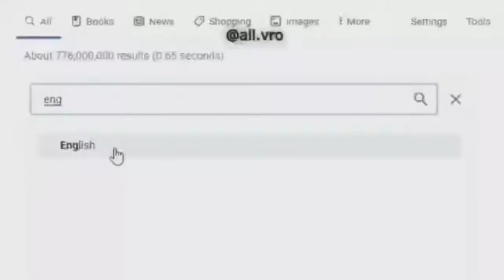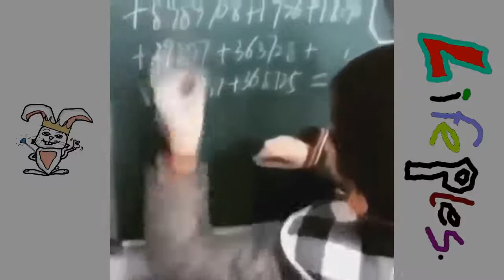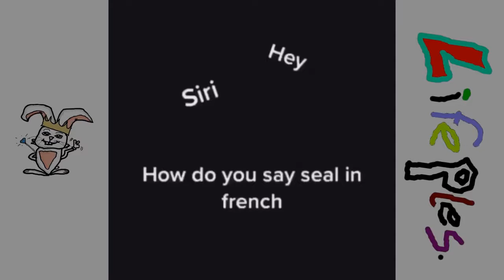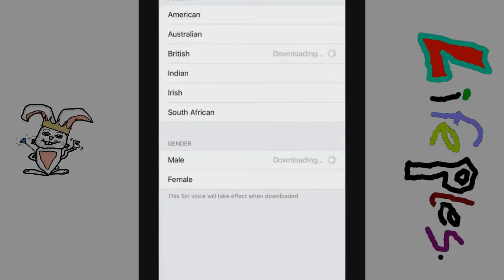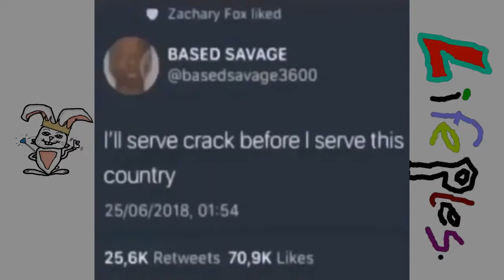Memes that make me laugh my a$$ off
try not to laugh your a$$ off

                          S U B S C R E U I B E
                                          t o
♛       L       I       F       E       P       L       E       S       🐇

➤ FOLLOW THESE FOR A BROOTJE KROKET